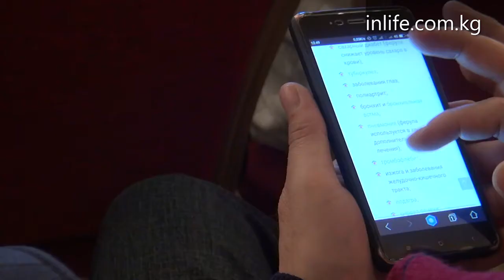kepshen perezagruzka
Бейөкмөт уюмдар үчүн 2-3 декабрда "Жаннат" мейменканасында "Перезагрузка" аталышындагы форум болуп өттү.
inlife иш-чаранын жүрүшү менен жеринен таанышып келди.